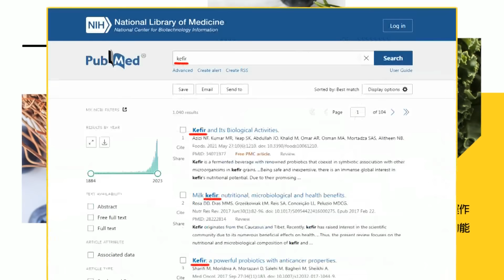【每日必看】高官急奔北京 俄核潛艇抵古巴｜沙特加入 去美元大跨步 20240607｜辣晚報